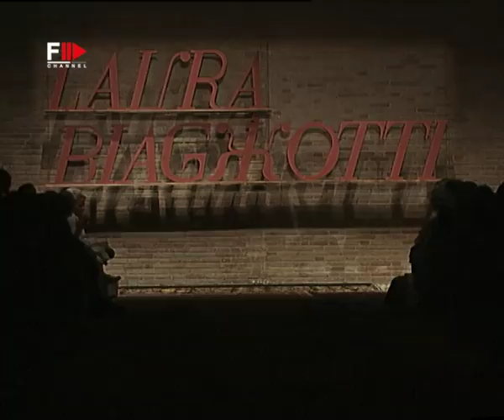LAURA BIAGIOTTI Fall 2003 Milan - Fashion Channel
Biagiotti is one of the most significant names of the fashion platform in Italy. Her brand, Laura Biagiotti is known around the world for the quality she brings to fashion.

The New York Times described her as the "Cashemere Queen", since she is fond of precious yarn that she uses off and on with a new dimension.

The brand is recognized for its feminine cuts, excellent craftsmanship and insightful selection of fabrics.

Before Biagiotti, the cashmere cloth was not much known as a thing of style and fashion.

Laura showed a keen concern is producing comfortable as well as flattering clothes for females, who quickly started liking her loose-fit dresses and soft tailoring techniques, distinguished by top-stitching, ajouree` work and minute pleats.